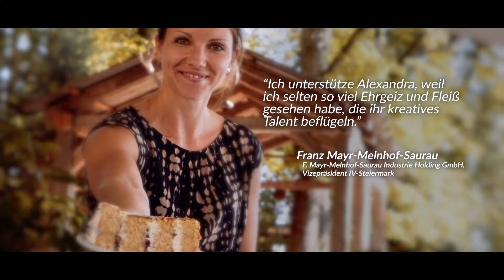IV-Sommerenpfang 2017 Talenteclip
Vorstellung der Talente beim Sommerempfang der IV-Steiermark 2017